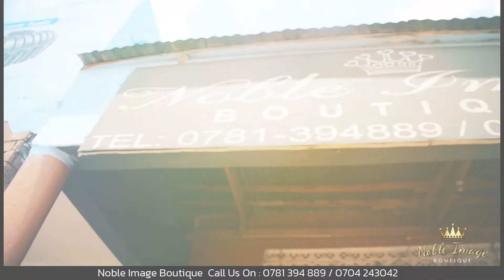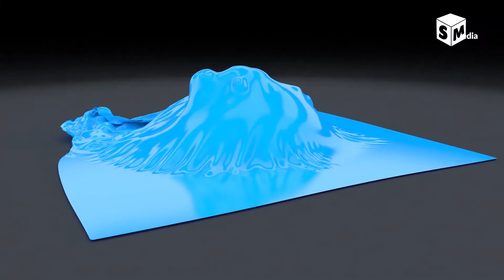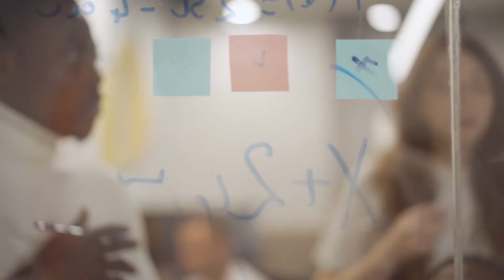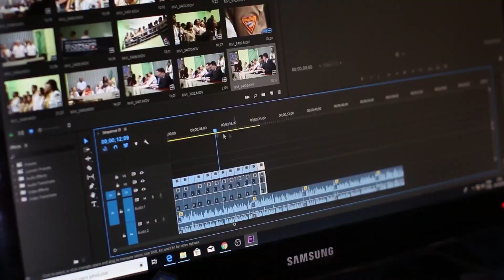NSSF APPLICATIONS FOR MID TERM BENEFITS COMMENCE - SEtv News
1. NSSF APPLICATIONS FOR MIDTERM BENEFITS COMMENCE

3. MINISTER OF LANDS LAUNCHES THE LAND INFORMATION SYSTEM PORTAL

4.  OPEN CALL FOR APPLICATION YOUTH TO WORK PROGRAM - CHALLENGES WORLDWIDE UGANDA.

5. ER MASTERCLASSES CELEBRATE WOMENS DAY 2022

6. SE4AFRICA’S CALL FOR APPLICATIONS IS STILL ONGOING